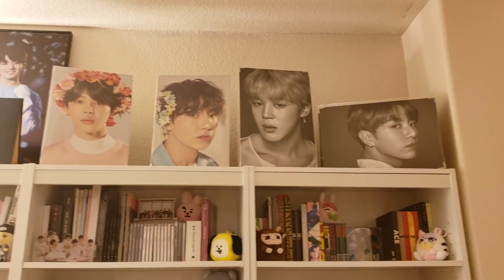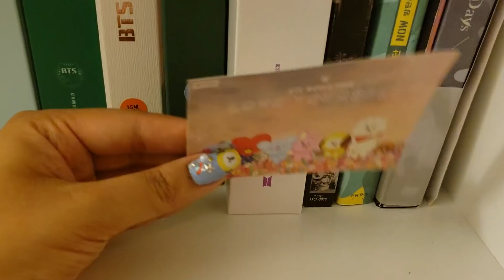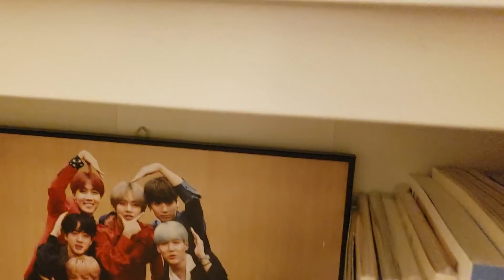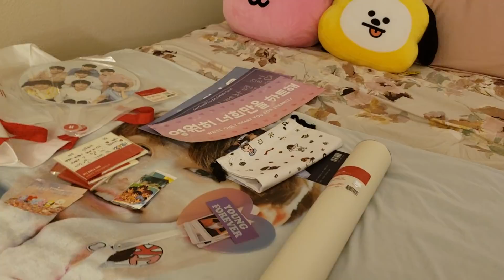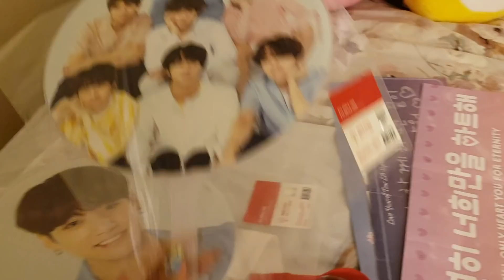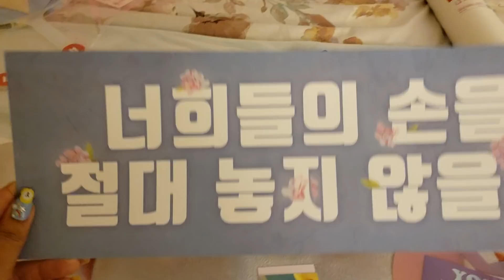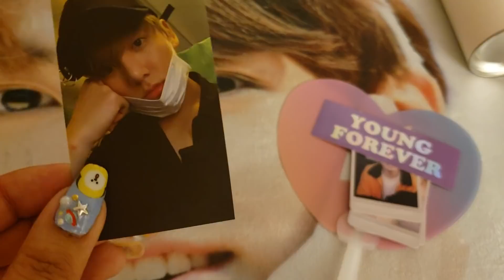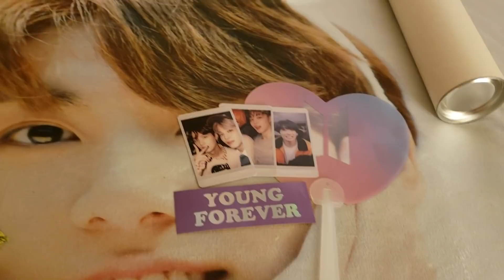IM BACK! BTS HAUL: Love Yourself tour merch, BT21 and more!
Hello EVERYONE!

I am back after a very long time with a BTS centric haul. Over the past year I have gone through many struggles but I'm back feeling happy and content with life. Being able to see BTS in concert and at the Grammy Museum has been such amazing experiences for me and I'm excited to share with all of you. I have plans to do a video on that as well as compilations videos of my fancams. BTS helped me greatly in my path to loving myself so now I can start doing things I love. See you soon!

- BTS face shirts by Nostylguh on IG she is no longer making these shirts but will release more stuff soon
- everything else is sold out.